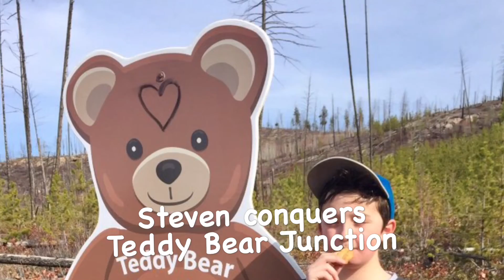Steven Conquers Teddy Bear Junction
Steven, Sherry, Bella, Mya and me rock climbing and enjoying Myra Bellevue Provincial Park on a hike up to Teddy Bear Junction.